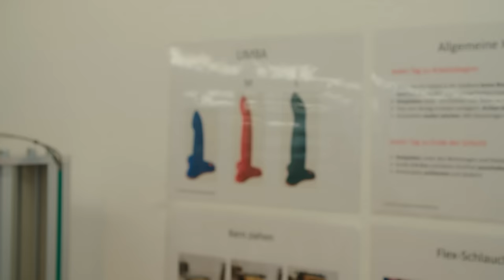Seksspeeltjes-fabriek | Aan 't Werk | #9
Aflevering 9: Seksspeeltjes-fabriek
Seksspeeltjes komen er in allerlei soorten en maten, maar hoe worden ze eigenlijk gemaakt? Roos en Ralph nemen een kijkje in de grootste seksspeeltjes-fabriek van Europa. Waar jaarlijks ongeveer 800.000 sextoys worden gemaakt. Maar: bevalt het werk in zo'n snoepwinkel voor volwassenen? Let's make some dildo's!

Met dank aan: Cupido.nl en Fun Factory